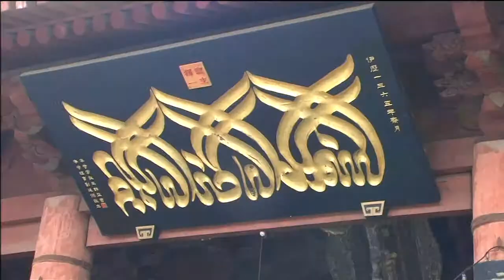China - 2007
Չինաստան  2007